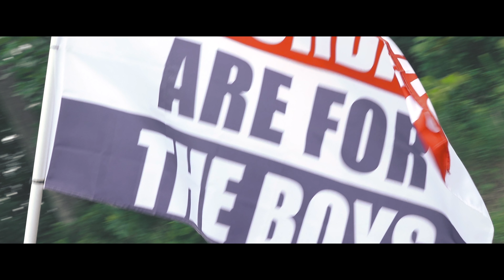My first Cars and Coffee ( August 2018 )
My first Cars and Coffee :D

[About]

[Track 1]
barnacle boi 🌧️
downpour.